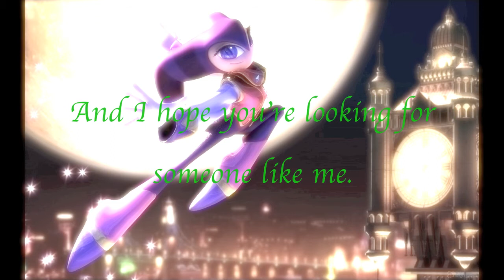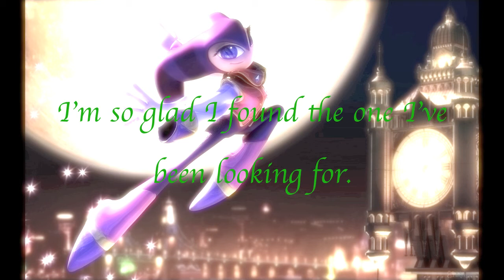Awesome Video Game Music 415: Dreams Dreams~Sweet Snow (Nights: Journey of Dreams)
I really hope you've all enjoyed these AVGMs, it wasn't as big as October, but at least it was a surprise this time. For my final AVGM for this special, I have chosen the ending theme of Nights: Journey of Dreams. It's a bit cheesy, and it might not be the best fit for the christmas spirit, but what the hell, why not.
If everything goes according to plan, this will be the last project I make with this particular version. Merry christmas everyone.